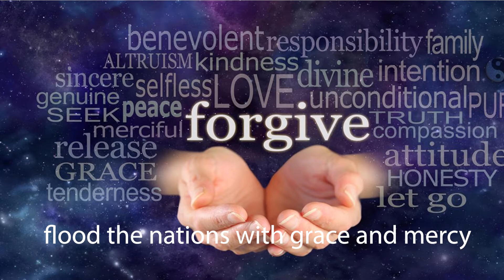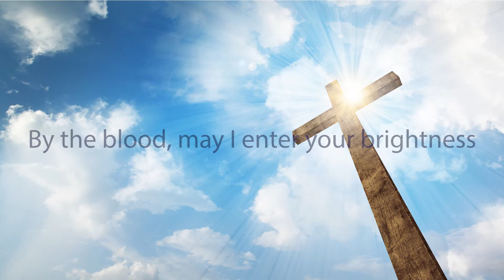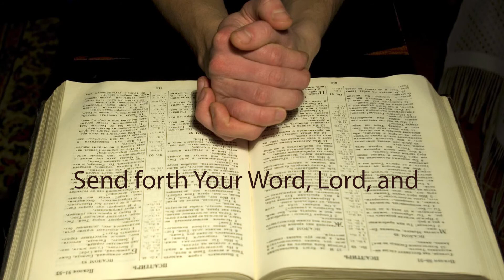Shine, Jesus, Shine HD Played by Willi Rose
From our list of best hymns is this contemporary praise hymn, "Shine, Jesus, Shine," composed by Graham Kendrick and played by Willi Rose. With lyrics.

*Note: Neither Best Hymns and Church Songs nor Willi Rose claim credit for the composition of this song.

Credits:
Composer - Graham Kendrick